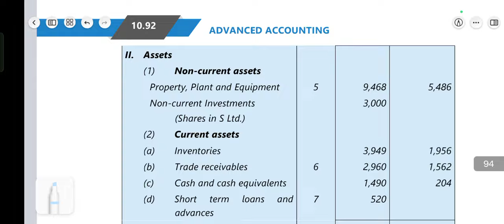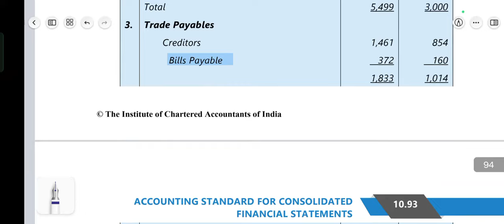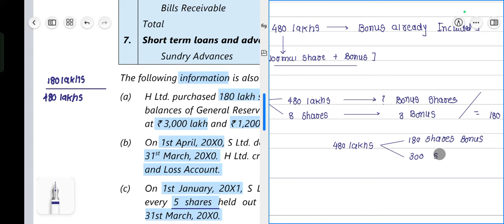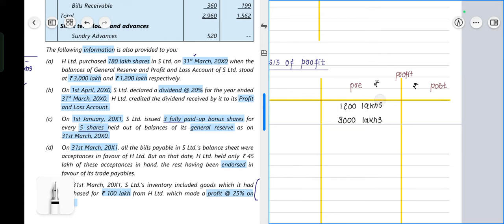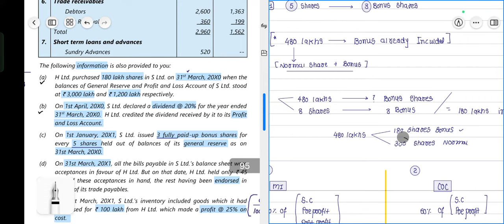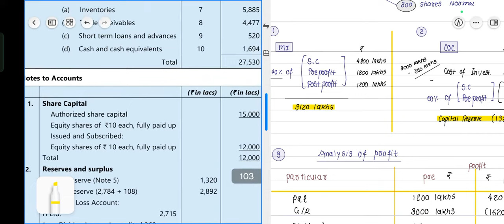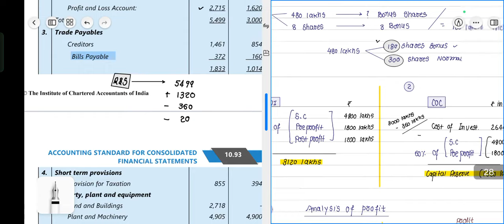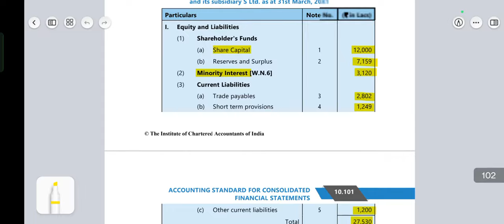Practical Que 10 |ICAI latest Module CA Inter Consolidated Financial Statement|AS 21 Advance Account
✅. Playlist Link :-